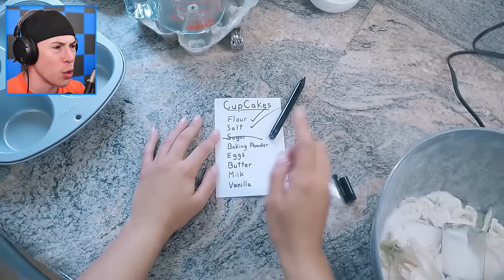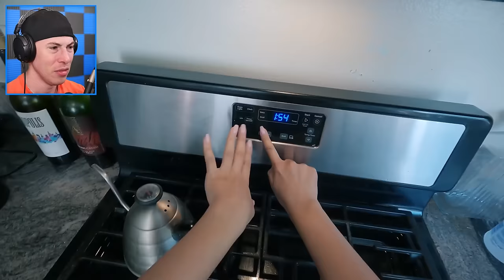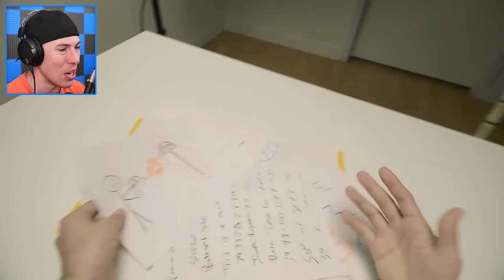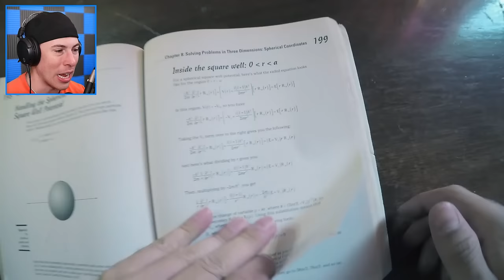The World’s *Weirdest* Animations (You Will Cringe)